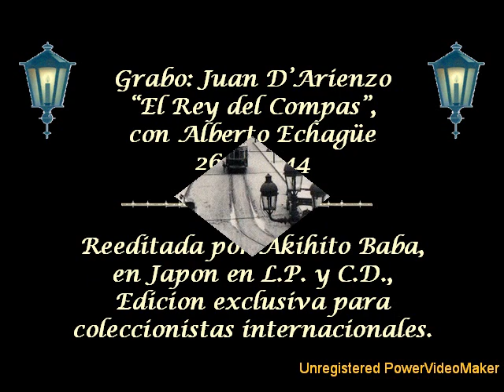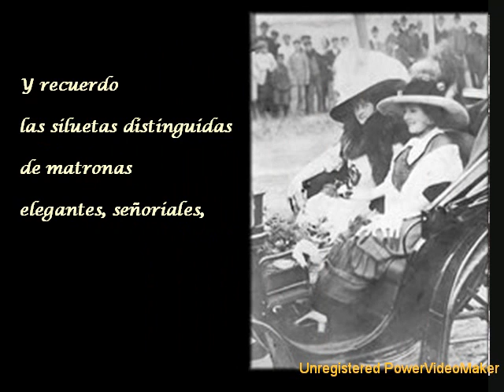VIEJA VOLANTA - Tango - Orquesta de Juan D'Arienzo - Canta Alberto Echagüe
Letra: Francisco Alfredo Filiberto Marino.
Nº de Registro S.A.D.A.I.C.: 66.347
Grabo: Juan D'Arienzo "EL REY DEL COMPAS", con Alberto Echagüe 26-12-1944
Reeditada por Akihito Baba, en Japon en L.P. y C.D.,. Edicion exclusiva para
coleccionistas internacionales.
Una curiosidad, es que Echague, seguramente para dar espacio al lucimiento de la orquesta de Juan D' Arienzo, no canta la 1ª parte de la 3ª estrofa:
"Pero hoy el tiempo ha vencido
vieja volanta querida,
ya no serás preferida
como en las tardes de ayer".
que podran ver escrita sobre 3 slides de este video.
Espero que lo disfruten tanto, como yo al hacerlo.
Alicia N. Marino. Blog Oficial de "EL Ciruja": el-ciruja